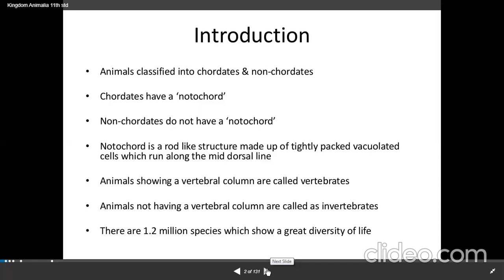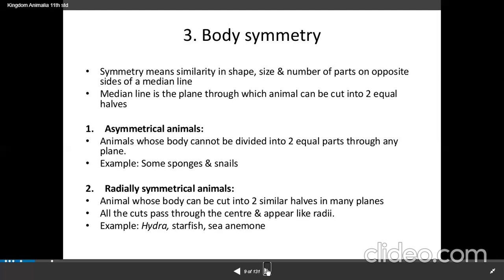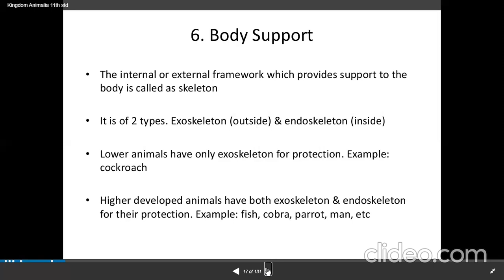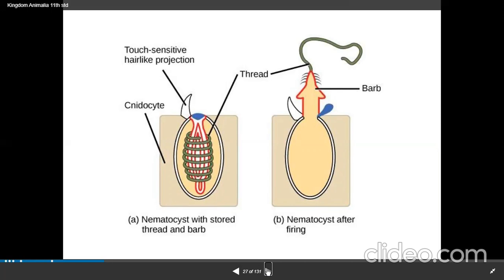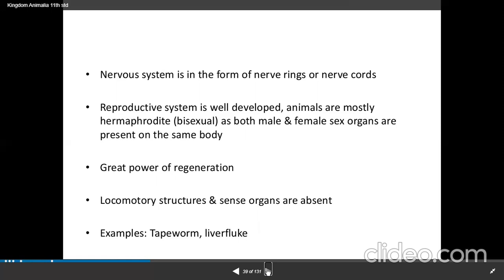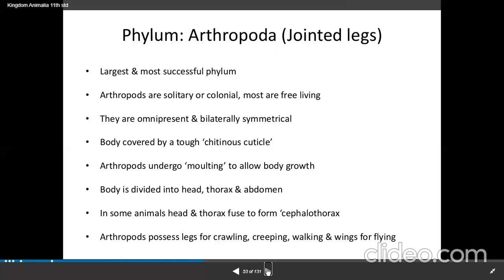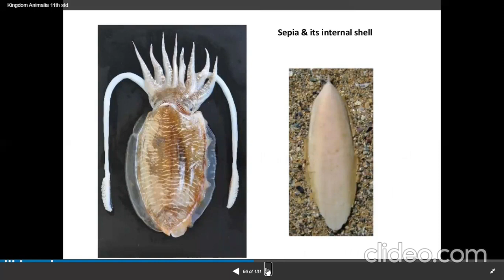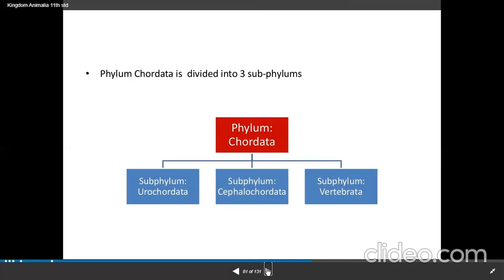plant kingdom PTERIDOPHYTES ANGIOSPERMS AND GYMNOSPERMS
Characteristics of Kindom Plantae
The plant kingdom has the following characteristic features:

They are non-motile.
They make their own food hence are called autotrophs.
They reproduce asexually by vegetative propagation or sexually.
These are multicellular eukaryotes. The plant cell contains the outer cell wall and a large central vacuole.
Plants contain photosynthetic pigments called chlorophyll present in the plastids.
They have different organelles for anchorage, reproduction, support and photosynthesis.
Explore More: Photosynthesis.

Classification of Kingdom Plantae
A plant kingdom is further classified into subgroups. Classification is based on the following criteria:

Plant body: Presence or absence of a well-differentiated plant body. E.g. Root, Stem and Leaves.
Vascular system: Presence or absence of a vascular system for the transportation of water and other substances. E.g. Phloem and Xylem.
Seed formation: Presence or absence of flowers and seeds and if the seeds are naked or enclosed in a fruit.
More to Read: Seed And Fruit Formation – Seed Dispersal

The plant kingdom has been classified into five subgroups according to the above-mentioned criteria:

Thallophyta
Bryophyta
Pteridophyta
Gymnosperms
Angiosperms